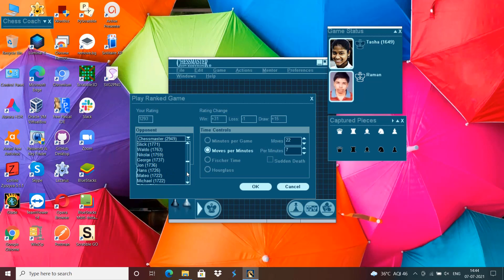A game of chess in Chessmaster 10ᵗʰ edition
Try out regional chess variants and fairy piece chess variants